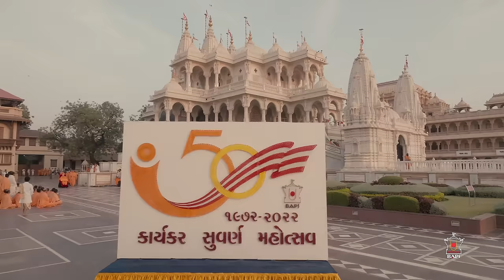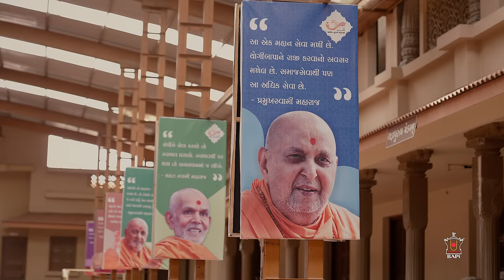Guruhari Darshan, 13 Apr 2024, Sarangpur, India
Darshan of His Holiness Mahant Swami Maharaj at BAPS Shri Swaminarayan Mandir, Sarangpur, India, on 13 Apr 2024.